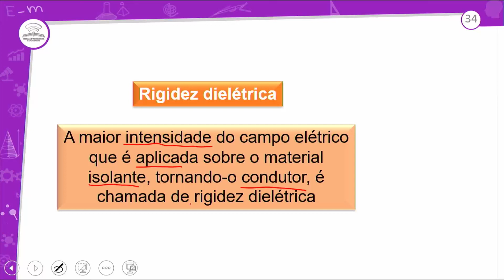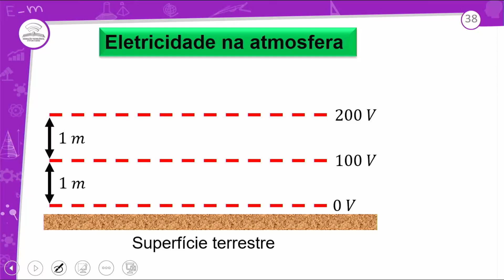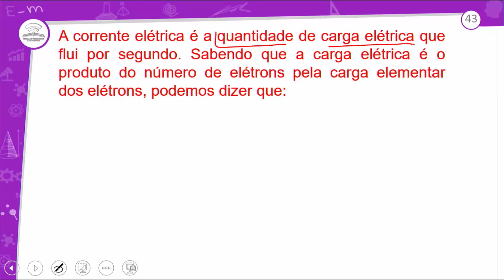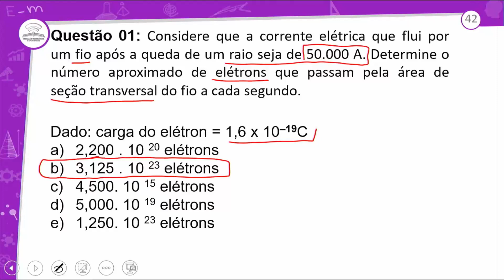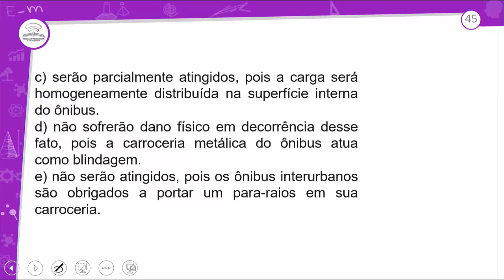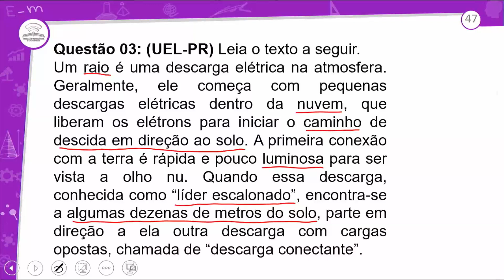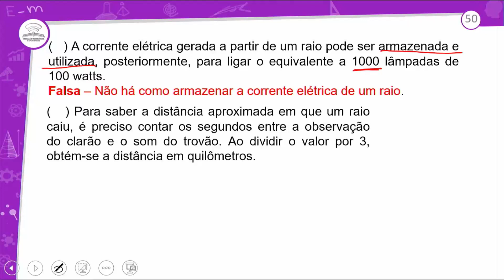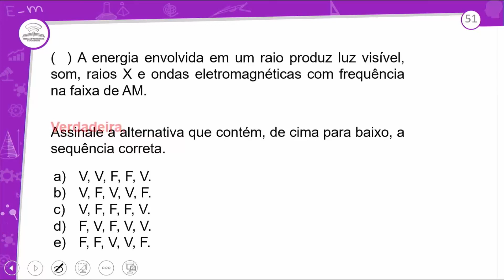12.2 – REVISÃO E CORREÇÃO - POTENCIAL ELÉTRICO II - FÍSICA - 3º ANO - E.M AULA 12.2/ 2022